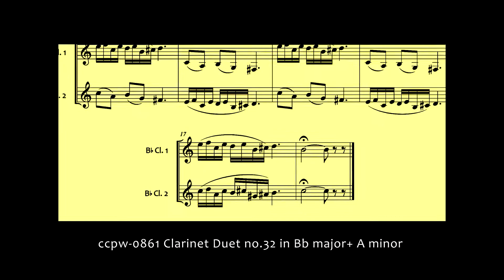0861 Clarinet Duet no.32 in Bb major+ A minor